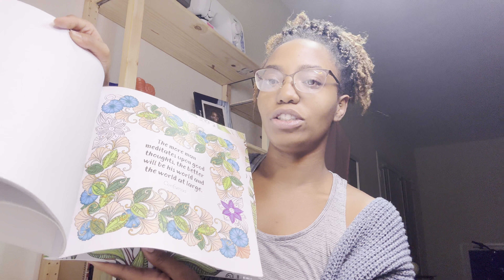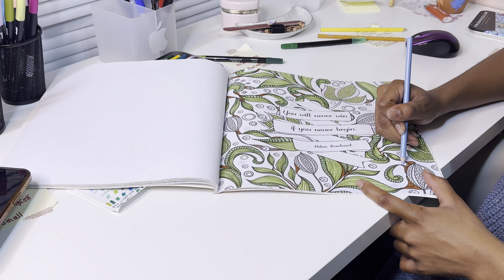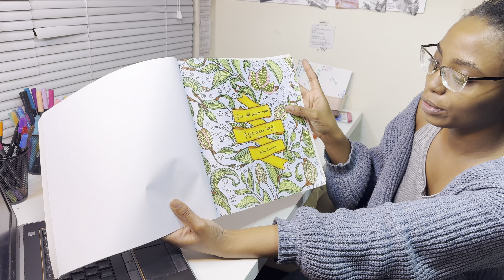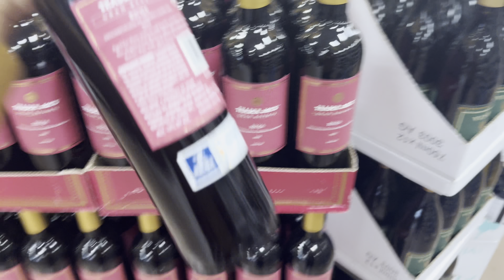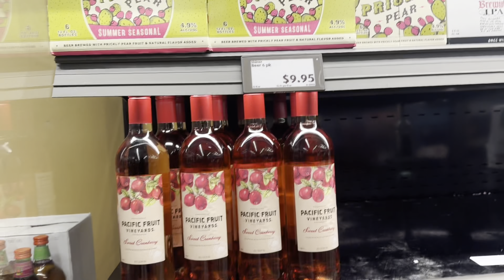vlogtober 9: wine finds, self care day + lets color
~~ more of tula ~~